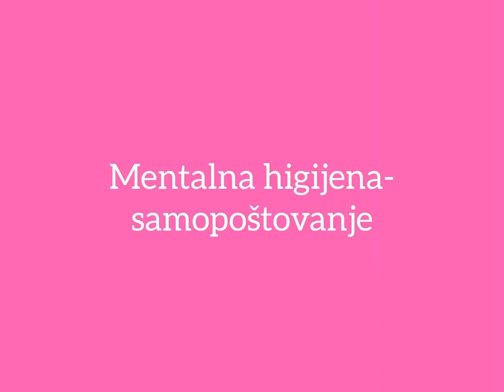Mentalna higijena - samopoštovanje